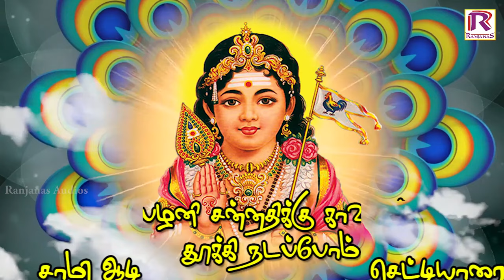மயிலாடும் வேலவா முருகன் பக்தி பாடல்கள் | Murugan Devotional Songs | HD | Ranjanas Audios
Lyrics    : S.P.Devarajan
Singer   : R.Guru Ayyadurai

Ranjanas Audios